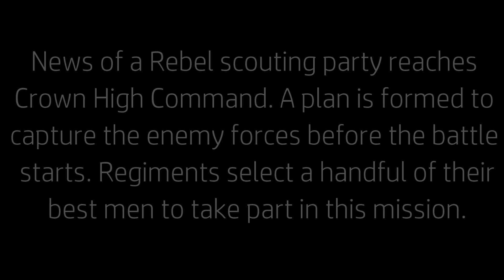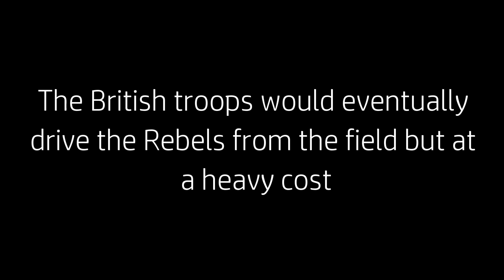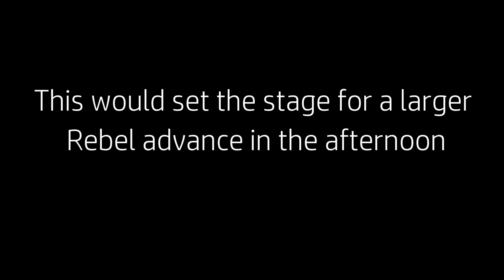Battle of Monmouth 2018, Sunday Morning Skirmish (FTRPOV)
Sunday Morning Skirmish at the Monmouth Battlefield 6/17/18

If you live in the North East and are interested in joining us, visit redcoat.org

His Majesty's Tenth Regiment of Foot in America is a historically re-created infantry unit formed to portray the service of the British Army during the American War for Independence.

Participate in the Regimental Poll by clicking on the info ('i") button in the top right corner of the video

Composed of three types of soldier, Grenadiers-typically larger men who were used as shock troops. A company of Light infantry, generally smaller, more agile men--capable of maneuvering in dense wilderness to skirmish or flank the enemy. A company of Battalion to provide mass volleys in a battle. A company of Music, who provided music and commands to the army. Lastly a Corps of Civilian Volunteers--who provide the food to the regiment during encampments. Each are open for recruitment. The members of the Tenth are accurately uniformed, equipped, and trained in 18th century military drill and life so that we appear in public as members of the British Army would have in 1775.